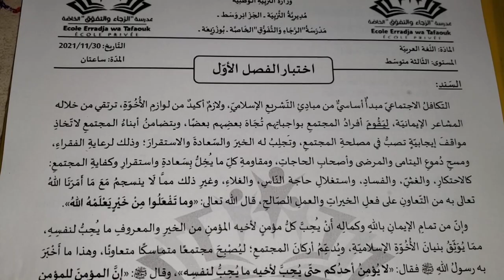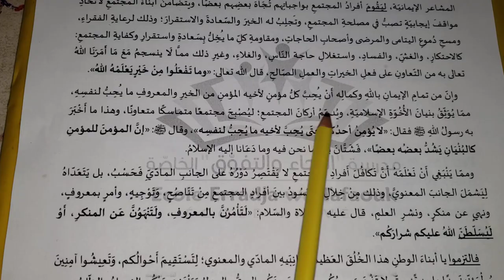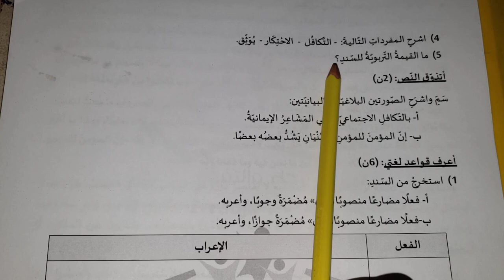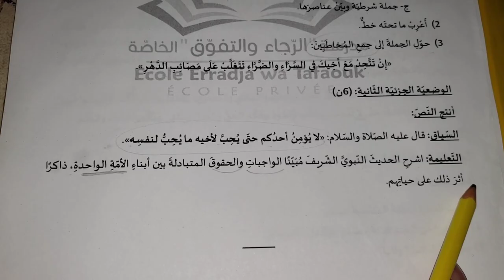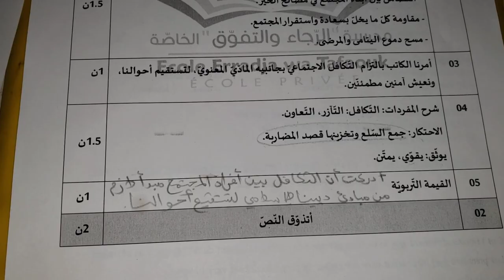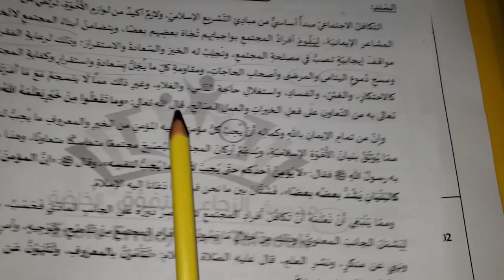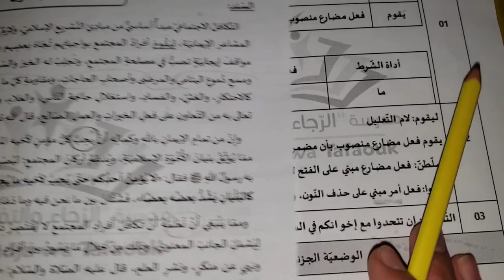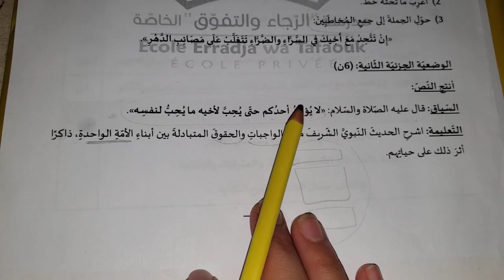اختبارات 3متوسط للفصل1🔥أقوى اختبار في اللغة العربية للسنة 3متوسط للفصل1/علامة ممتازة في انتظارك يارب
اختبار اللغة العربية للفصل1 سنة 3متوسط
مراجعة اللغة العربية للفصل1 سنة ثالثه متوسط